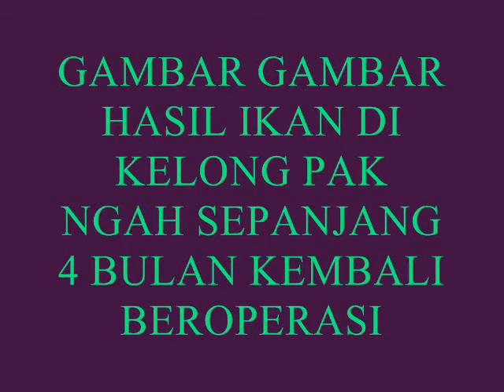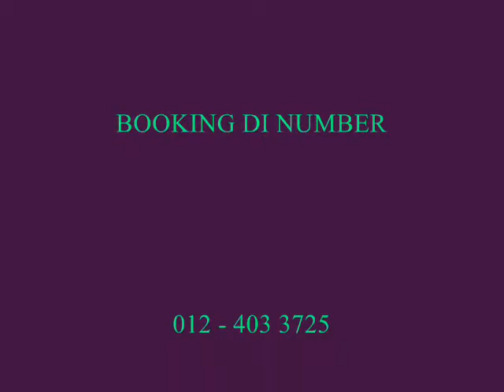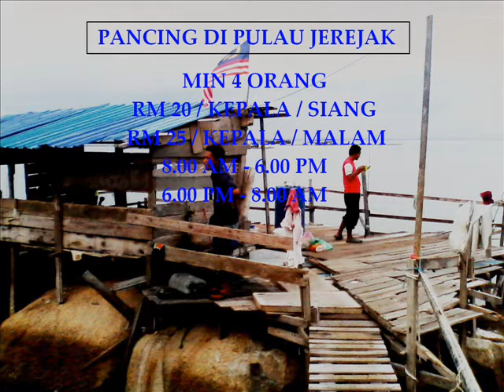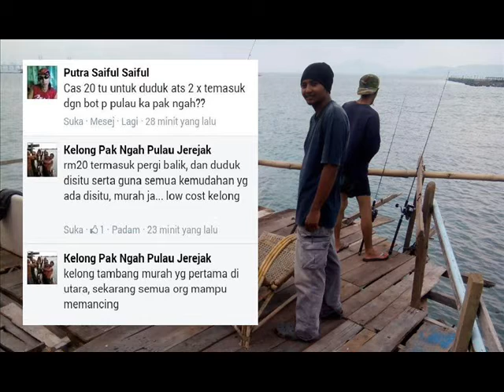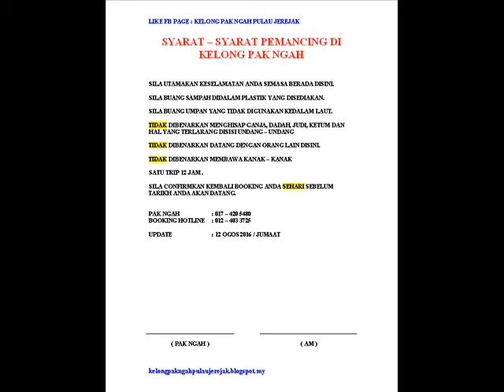hasil ikan di kelong pak ngah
sebarang pertanyaan terus call pak ngah 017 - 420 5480 @ 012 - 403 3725 @ like terus FB Page : kelong pak ngah pulau jerejak